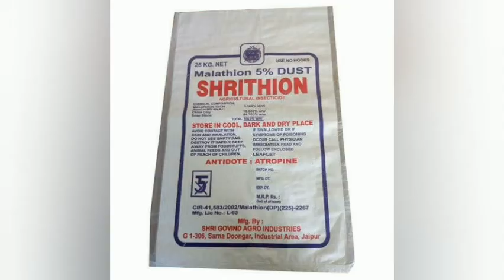পিঁপড়ে তাড়ানোর সহজ উপায়|how to get rid from ants in garden by Gardening Art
পিঁপড়ে থেকে রেহাই পেতে হলে জেনে নিন ১২ রকম উপায়। পুরো ভিডিও দেখুন আর সারা জীবনের জন্য পিঁপড়ে থেকে নিস্কৃতি পান